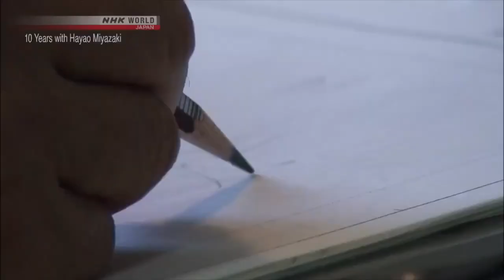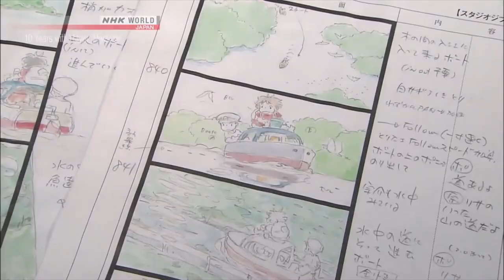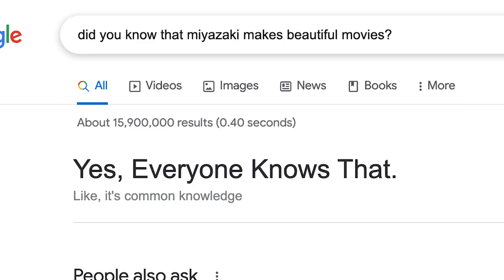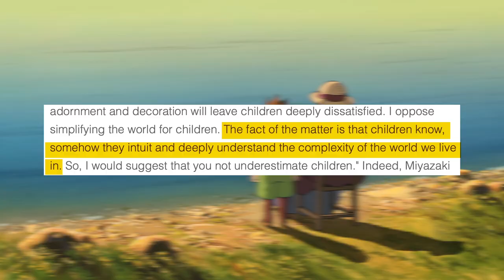Hayao Miyazaki: The Master of Masterpieces (Video Essay)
i love hayao miyazaki's movies as much as hayao miyazaki loves his ramen.

Studio ghibli video essay